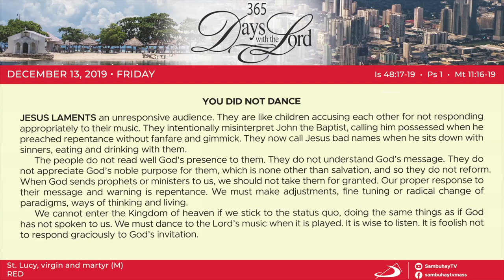365 DWTL | Memorial of Saint Lucy, virgin and martyr | December 13, 2019